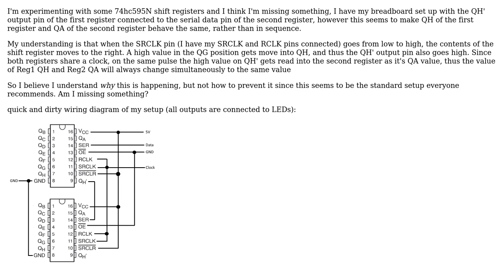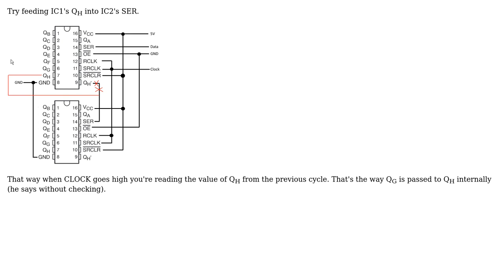Daisy-chaining two 74hc595N registers, the last pin of the first register, and the first pin of...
Electronics: Daisy-chaining two 74hc595N registers, the last pin of the first register, and the first pin of the second register act as one

With thanks & praise to God, and with thanks to the many people who have made this project possible! | Content (except music & images) licensed under CC BY-SA | Music | Images & others | With thanks to user Transistor user Sam Lewis and the Stack Exchange Network Trademarks are property of their respective owners. You are responsible for your own actions.